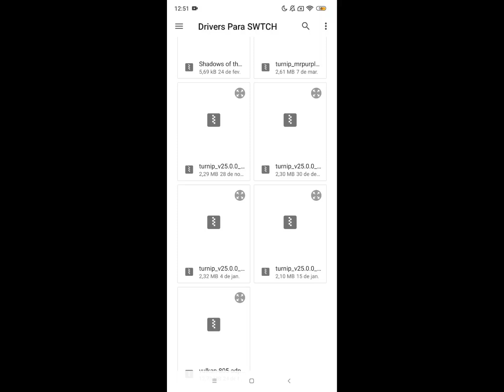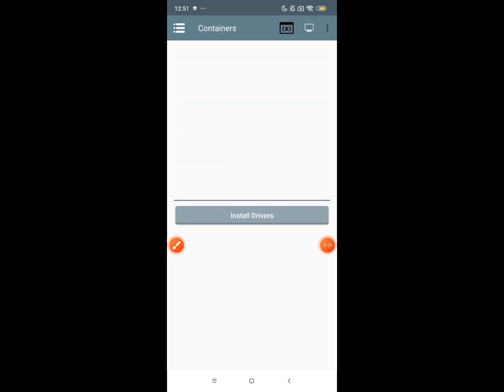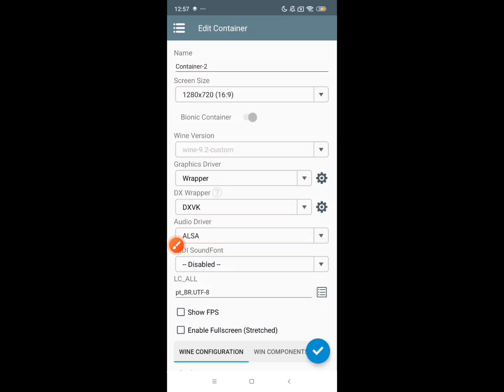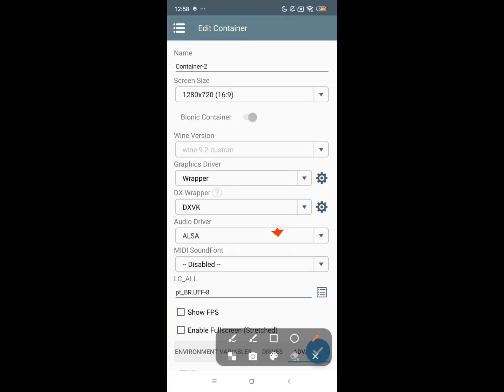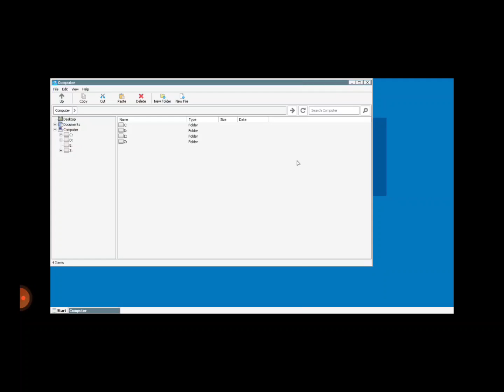COMO INSTALAR NOVO WINLATOR BIÔNIC COM ADRENO TOOLS 2025